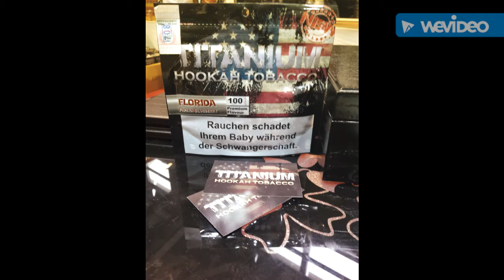Shisha Messe Frankfurt 2016 Hookah Fair - My Journey